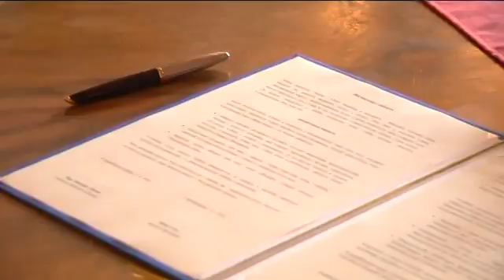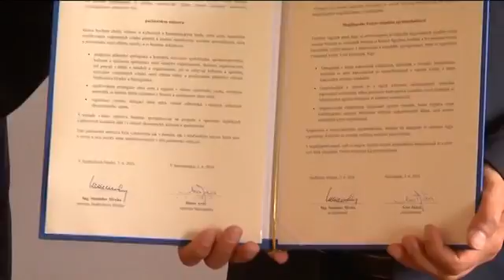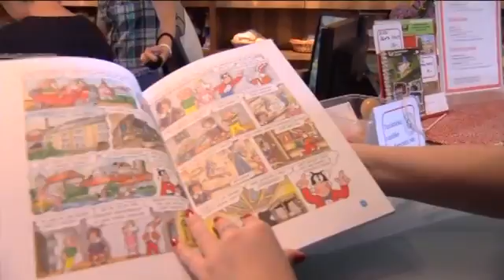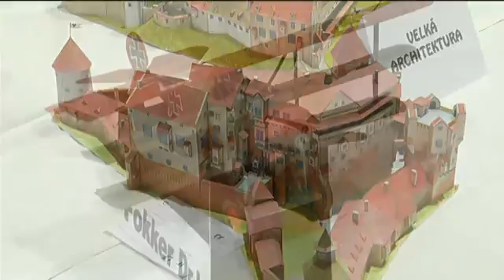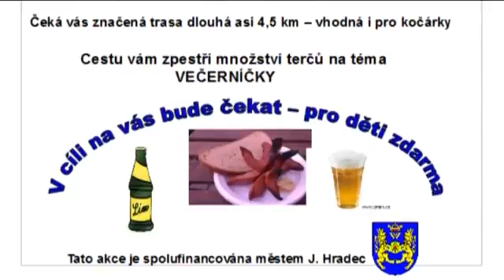JHTV - Zpravodajský magazín Jindřichohradecké televize 10. 6. 2016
1. Jindřichův Hradec má nové partnerské město - Sárospatak
2. Radnice vítala hosty z Neckargemündu
3. Nádvoří zámku rozezněla policejní a hradní hudba
4. Dny města
5. Blížíš se další ročník Concertino Praga
6. Přehlídka historických vozidel
7. Krajské kolo soutěže mladých cyklistů ve Studené
8. Den dětí u vojáků
9. Pozvánka na Živý Hradec
10. Muzejní noc v Domě gobelínů, kulturních tradic a řemesel
11. V Muzeu Jindřichohradecka bude vystavovat katedra výtvarné výchovy
12. Dům dětí zaplnily papírové modely
13. Pozvánka na Radouňský výšlap 18.6.
14. Memoriál Krala Parmy
15. Házená: J. Hradec vs. Kobylysy